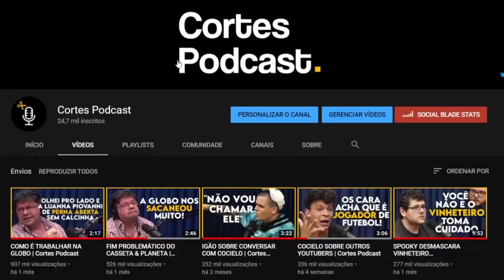COMO OS PSICODÉLICOS PODEM REVOLUCIONAR O MUNDO | Lutz Podcast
Assista ao episódio completo:
RELATOS PSICODÉLICOS - Lutz Podcast #24